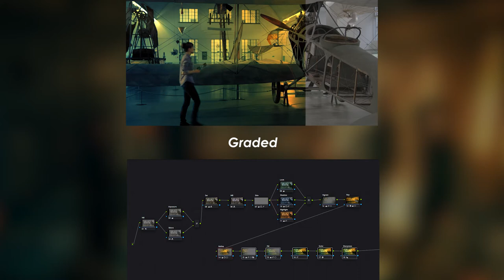Inspiration "The Umbrella Academy" Look. Color Grading Breakdown.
"The Umbrella Academy" Look Breakdown. This footage is from "Arri Camera Sample Footage".